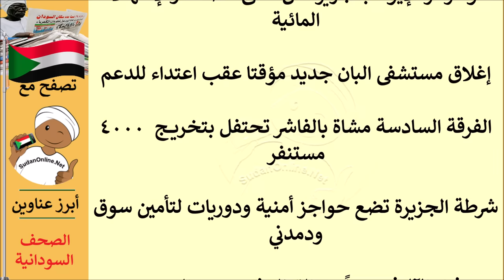عناوين الصحف السودانية الصادرة اليوم الاثنين 23 اكتوبر 2023م